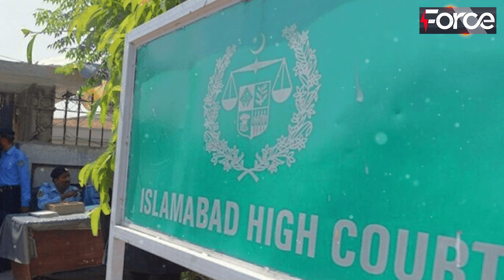imrankhan got another Victory || PDM is in big Trouble || IG Islamabad is Exposed